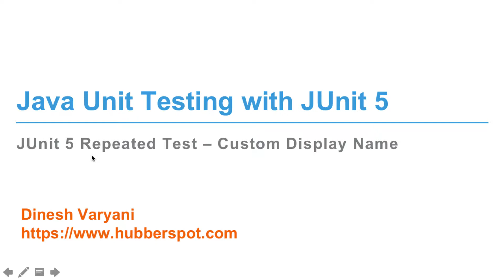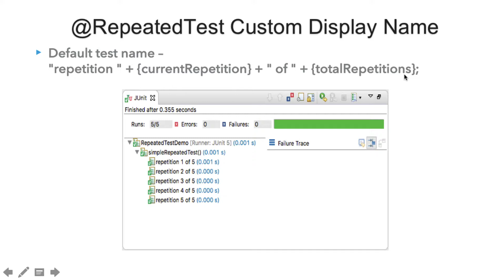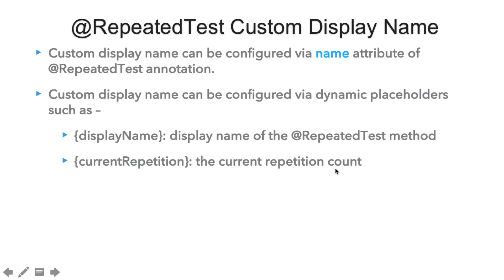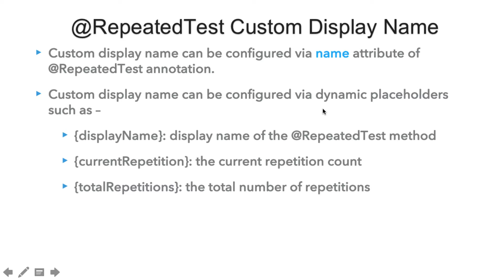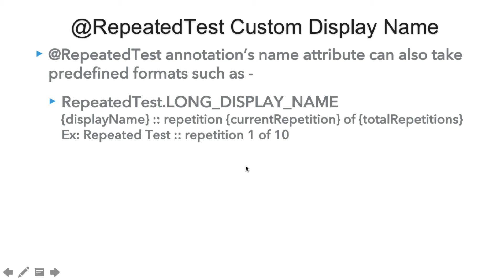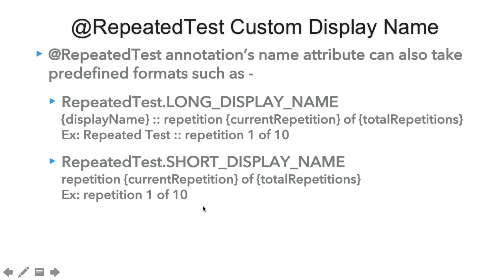Custom Display Name in JUnit 5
🙏 Thank you for your continuous love and support. Your support will motivate me to add more valuable content.

For free complete course download our android app on JUnit 5 Tutorials -